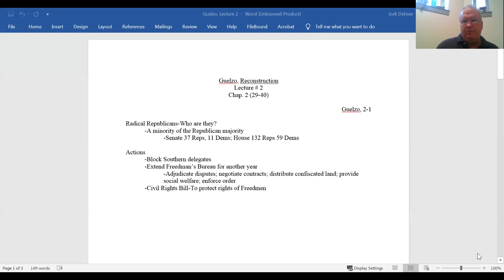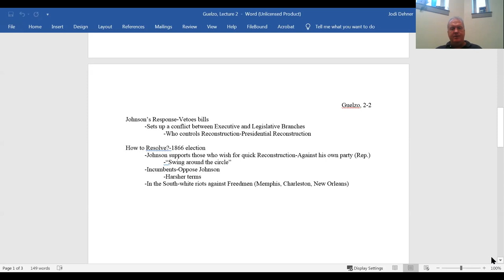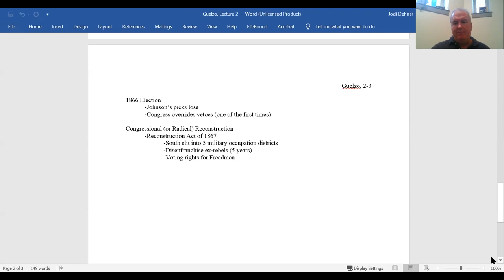Hst 132 Geuelzo, lect 2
Lecture # 2 from Guelzo, Reconstruction a Concise History